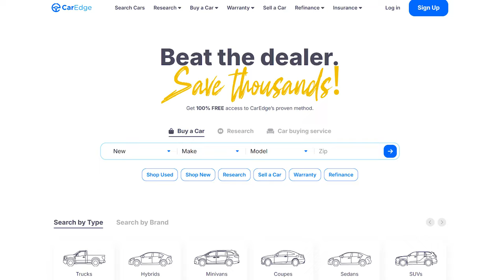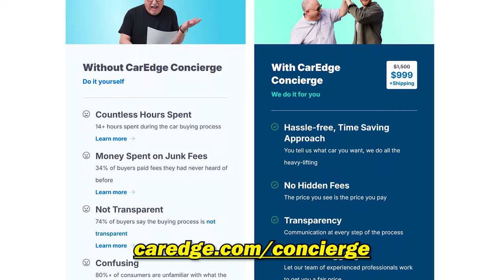How to Get The FINAL PRICE When Negotiating a Car | Live Phone Call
CarEdge Concierge Extraordinaire Josh Ramsey returns! This time, he's on the hunt for a good deal on a 2024 Honda HR-V EX-L for a customer. Will he be successful in his quest, or will he hit the brick wall of obstinance and forced add-ons that so many customers seem to?

Instagram ⮕   / @mycaredge
TikTok ⮕   / @caredge